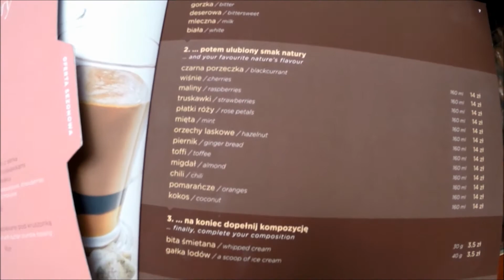Meet YT dzień 2 / pijalnia czekolady wedel / spacer po rynku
2 dzień  pobytu w Krakowie po  meetYT  . Dziękuje za świetnie spędzone 2 dni :) ! najlepsza ekipa  :